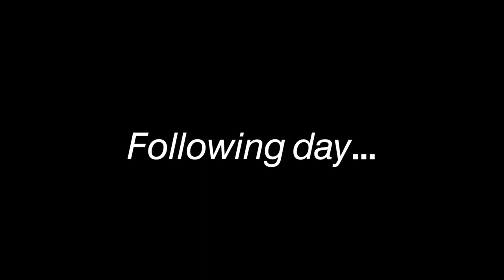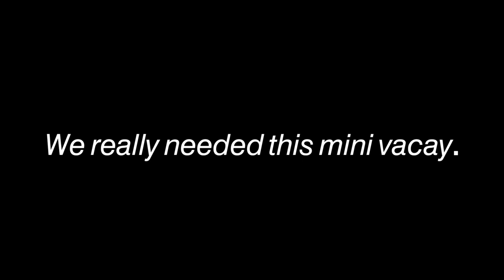𝙏𝙪𝙧𝙠𝙚𝙮 𝘿𝙖𝙮 𝙒𝙚𝙚𝙠𝙚𝙣𝙙 𝙖𝙩 𝙩𝙝𝙚 𝘽𝙚𝙖𝙘𝙝 - 𝘾𝙖𝙫𝙖𝙡𝙞𝙚𝙧 𝙆𝙞𝙣𝙜 𝘾𝙝𝙖𝙧𝙡𝙚𝙨 𝙎𝙥𝙖𝙣𝙞𝙚𝙡𝙨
𝙈𝙤𝙘𝙝𝙞 𝙧𝙖𝙧𝙚𝙡𝙮 𝙢𝙖𝙠𝙚𝙨 𝙖𝙣 𝙖𝙥𝙥𝙚𝙖𝙧𝙖𝙣𝙘𝙚, 𝙗𝙪𝙩 𝙨𝙝𝙚 𝙞𝙨 𝙩𝙝𝙚 𝙗𝙤𝙨𝙨 𝙡𝙖𝙙𝙮, 𝙡𝙪𝙩𝙞𝙣𝙤 𝙘𝙤𝙘𝙠𝙖𝙩𝙞𝙚𝙡.

𝙒𝙚 𝙝𝙖𝙙 𝙨𝙤 𝙢𝙪𝙘𝙝 𝙛𝙪𝙣 𝙖𝙩 𝙩𝙝𝙚 𝙗𝙚𝙖𝙘𝙝, 𝙬𝙚 𝙧𝙚𝙖𝙡𝙡𝙮 𝙣𝙚𝙚𝙙𝙚𝙙 𝙩𝙝𝙞𝙨 𝙢𝙞𝙣𝙞 𝙫𝙖𝙘𝙖𝙩𝙞𝙤𝙣, 𝙨𝙩𝙞𝙡𝙡 𝙨𝙤𝙘𝙞𝙖𝙡 𝙙𝙞𝙨𝙩𝙖𝙣𝙘𝙞𝙣𝙜, 𝙗𝙪𝙩 𝙖 𝙣𝙞𝙘𝙚, 𝙧𝙚𝙛𝙧𝙚𝙨𝙝𝙞𝙣𝙜 𝙘𝙝𝙖𝙣𝙜𝙚!

I've had this stroller for about 5 years, very sturdy great control. Fits both of my dogs (13lb and 17lb) comfortably. This model holds up to 48lbs.

𝙋𝙚𝙩 𝙎𝙣𝙤𝙤𝙯𝙚𝙧 𝙇𝙤𝙤𝙠𝙤𝙪𝙩 𝙄𝙄 𝘾𝙖𝙧 𝙎𝙚𝙖𝙩

The largest car seat I was able to find to fit both my dogs (13lb and 17lb) with a bit more room to spare.
Large: 19”H X 30”W X 17”L (outside)/ 25”W x 14”L (inside)- Recommended for pets up to 34 lbs

Amazon links will direct you to the Amazon affiliate product link where a small portion will help us with the channel and Yuzu's ongoing care and future mitral valve repair surgery. There is no additional cost to you :)